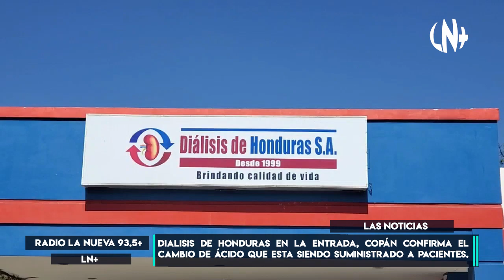LN93.5+ | ALREDEDOR DE 1 MES LOS PACIENTES DE DIÁLISIS EXPERIMENTAN UN CAMBIO DE ÁCIDO.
Según declaraciones del médico en turno de Diálisis De Honduras en La Entrada, Copán, confirma que hace un mes más o menos se hizo un cambio de ácido para mejorar la calidad de vida en los pacientes renales que son atendidos. Explica que los pacientes sentirán algunos efectos nuevos un tanto molestos pero que es parte del proceso de adaptación entre el medicamento y el sistema de cada persona.

DR. Marvin Paz/médico de diálisis